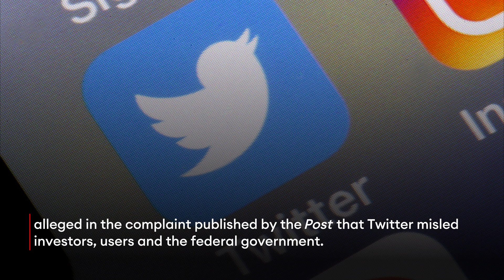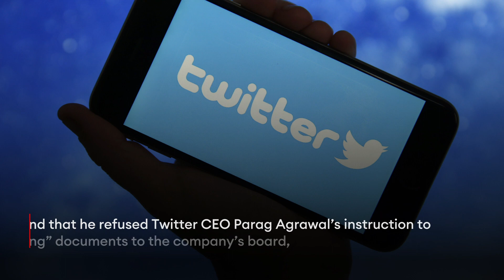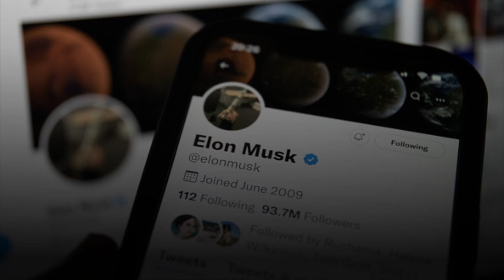Twitter Whistleblower Accuses Company Of 'Egregious' Security Issues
Twitter’s former head of cybersecurity accused the social media company of committing fraud and numerous “egregious” security violations in an explosive whistleblower complaint revealed Tuesday, shaking confidence in the much-maligned platform and sending its stock spiraling.